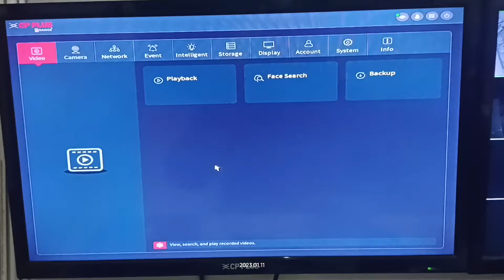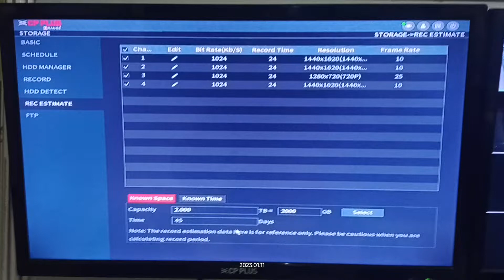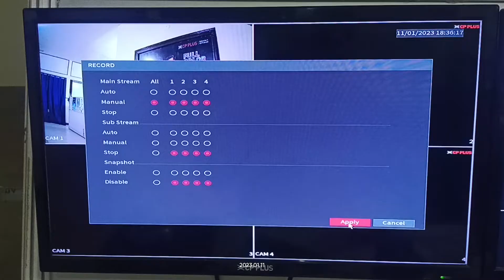Calculate Recording days in DVR and NVR//HDD storage disk calculate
In this video you can check how to calculate recording days in DVR and NVR with HDD installed in it.